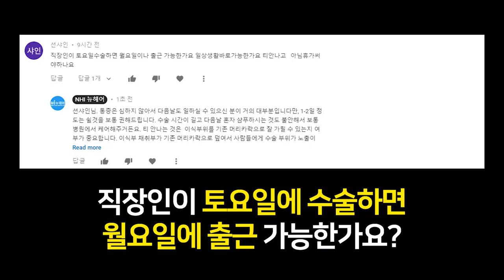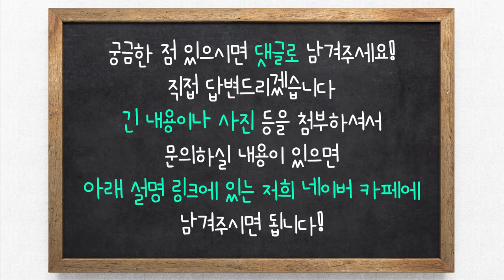모발이식 후 다음날 출근할 수 있을까?💼ㅣ회복기간 [모발이식][모발이식후기]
모발이식 수술 후 일상생활 복귀는 언제?💼
회복하기까지 걸리는 시간은?⏱